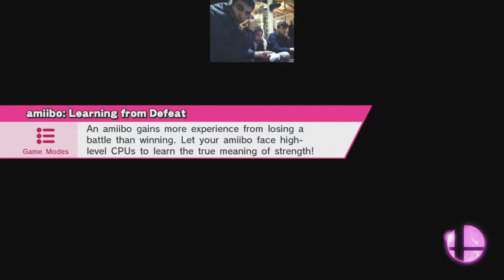Christmas Party Marathon - Super Smash Bros. for Wii U o(:D Part 2 - 3 / 6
After the power went out, killing the entire internet connection and the stream as well, we get back to more Smash on Wii U!